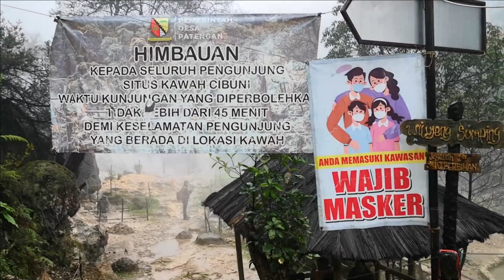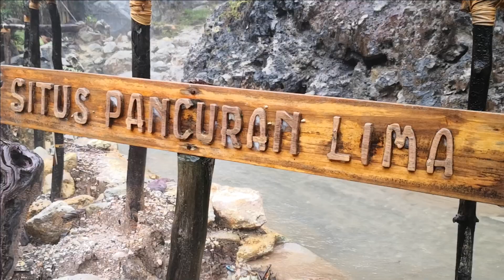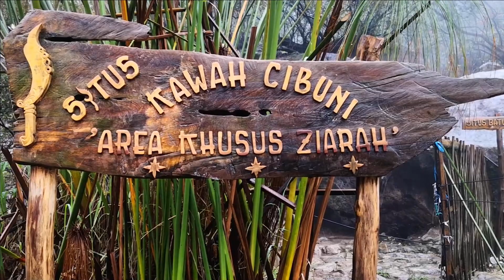Journey to Kawah Cibuni Rengganis